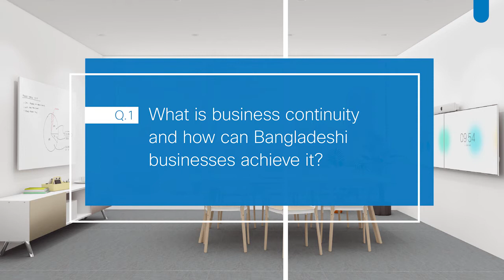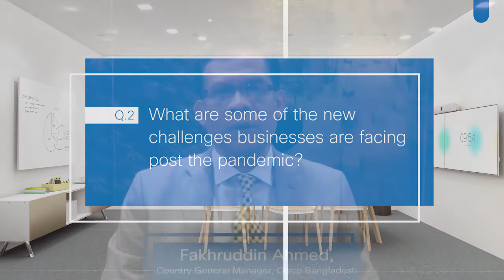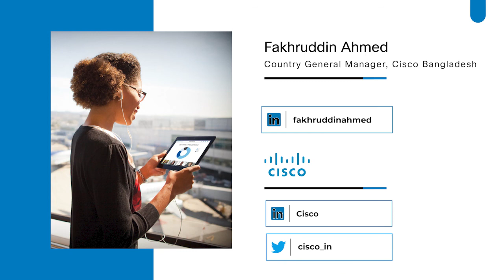Reimagining businesses for the post-pandemic future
To know more, reach out to Fakhruddin Ahmed, Country GM - Cisco Bangladesh

Q1. What is business continuity and how can Bangladeshi businesses achieve it?
Business continuity encompasses the strategies employed by businesses to keep their day-to-day operations running while keeping their workforce securely and reliably connected. While this is the first step towards recovery, it is the stepping stone to innovation, disruption and becoming future-proof.

Q2. What are some of the new challenges businesses are facing post the pandemic?
The move of the power center from the workplace to the workforce is making CIOs reimaging the core for any business – collaboration. After the first hurdle of collaboration is mitigated, networking and security need to be restructured, to ensure an all-round transformation of IT to ensure business continuity.

Q3. How can Cisco help Bangladeshi businesses embark on a business continuity journey?
To help businesses embark on a continuity and resilience journey, Cisco has charted out end-to-end processes with a focus on customer experience. The Business Critical Portfolio team of Cisco allows businesses to define a customer centric strategies aimed at creating a resilient, adaptive, and transformative IT environment, with minimized risk and maximized ROI.